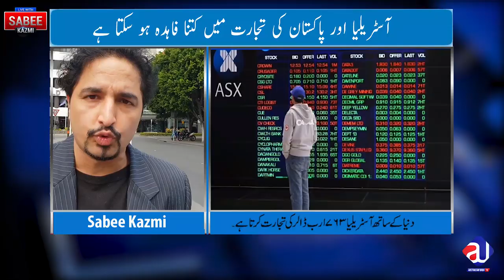Pakistani products to Australian markets how to?